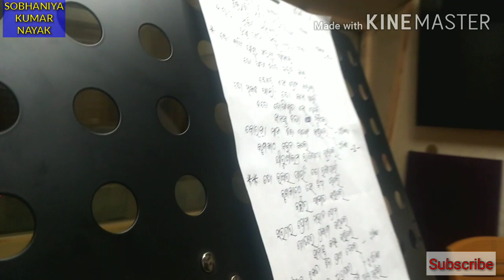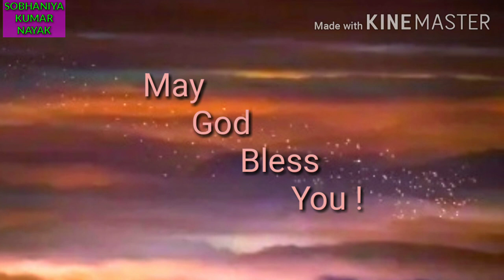𝗘𝗵𝗶 𝗗𝗲𝗸𝗵𝗮 𝗚𝗼𝗹𝗴𝗼𝘁𝗵𝗮 𝗞𝗿𝘂𝘀𝗮𝗿𝗲 || ଏହି ଦେଖ ଗଲଗଥା କୄଶରେ || 𝗡𝗲𝘄 𝗚𝗼𝗼𝗱 𝗙𝗿𝗶𝗱𝗮𝘆 𝗦𝗼𝗻𝗴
EHI DEKHA GALGATHA KRUSHARE || ଏହି ଦେଖ ଗଲଗଥା କୄଶରେ || 2021 Good Friday New Song || Sobhaniya Kumar

Hi, this is Rev. Sobhaniya Kumar Nayak and now you are watching your favorite YouTube channel SOBHANIYA KUMAR NAYAK YouTube e channel...

In this video I have presented a very special new odia Christian song. This is a beautiful  2021 Good Friday song. A very special new odia Christian song for this Good Friday of this year 2021.

Hope you all will like this song. If you like then please Share this song and Subscribe SOBHANIYA KUMAR NAYAK YouTube Channel for more new songs and videos and tap the bell icon to get my songs and videos instantly to your account...

Lyric, Composition, Music: Rev. Sobhaniya Kumar Nayak

Singer: Rev.Sobhaniya Kumar Nayak